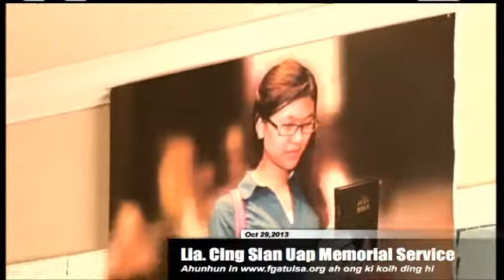Uappi Memorial Service Oct 29,2013 Inn tek lam pan lungdam koh na